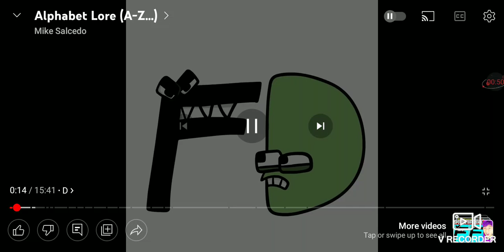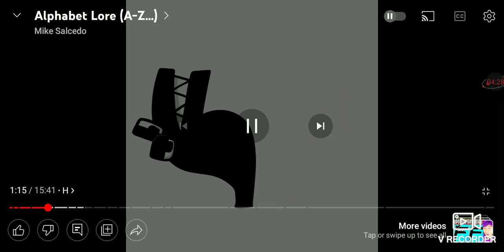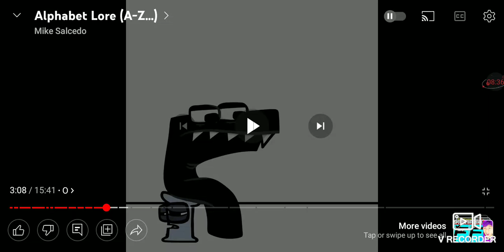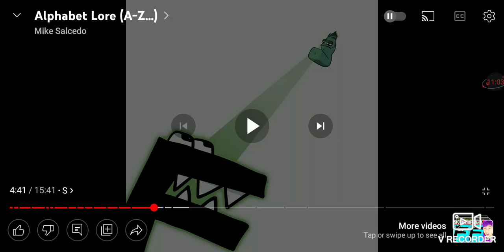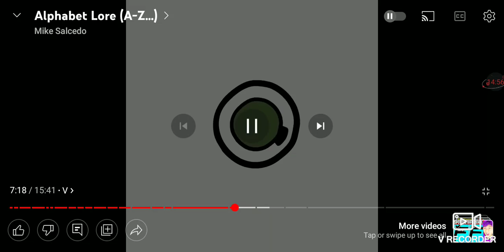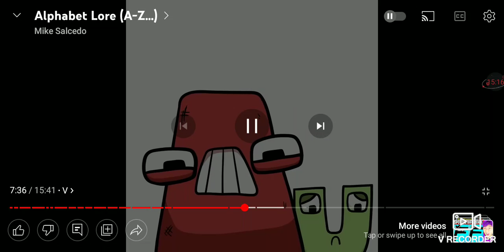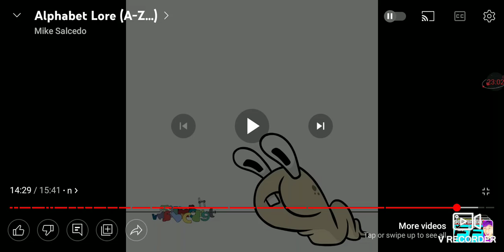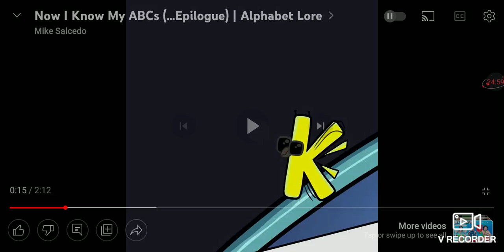December 1, 2022